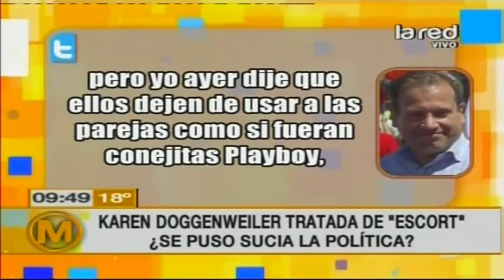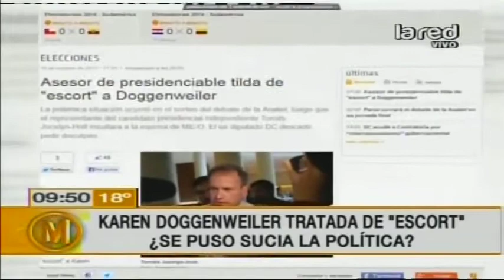Karen Doggenweiler fue tratada de escort ¿Se puso sucia la política?